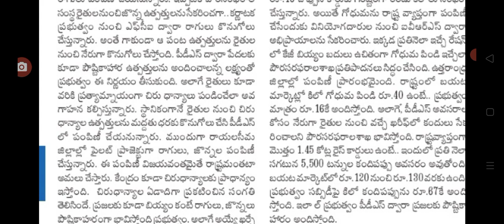రేషన్ కార్డు వారికి అదిరిపోయే శుభవార్త చెప్పిన ప్రభుత్వం good news for ration card holders in AP.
hello everyone today update is AP government good news for ration card holders .@anandsocialedu